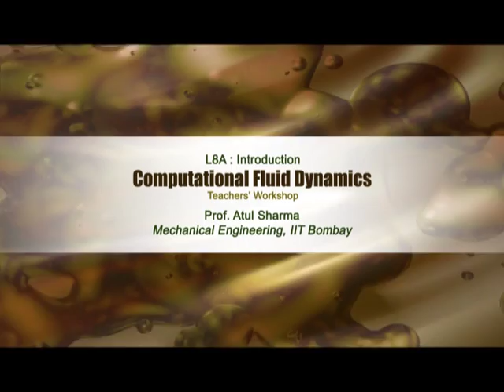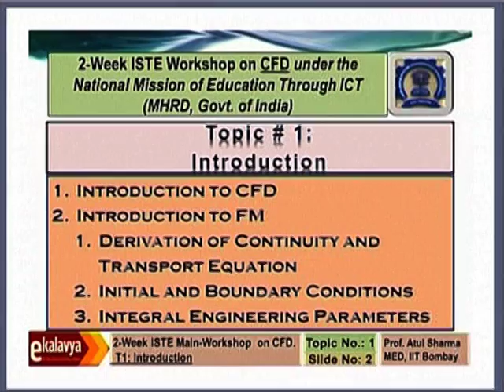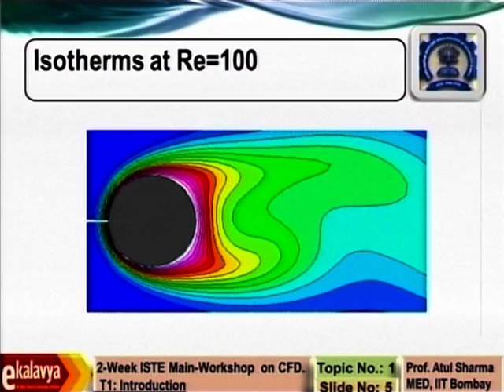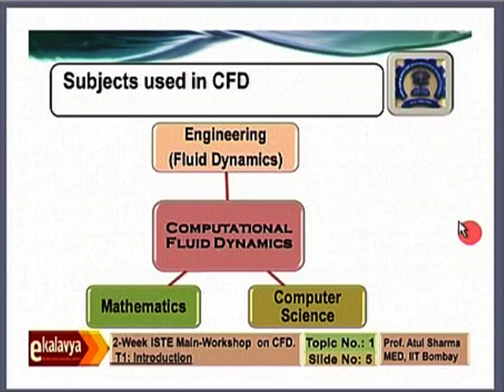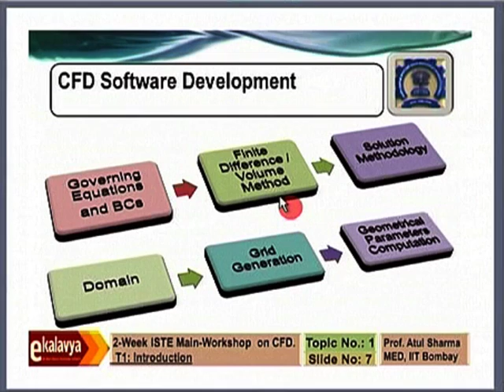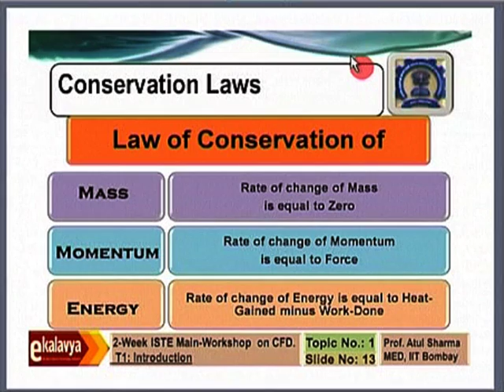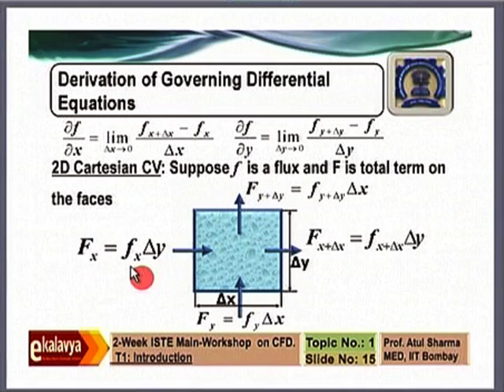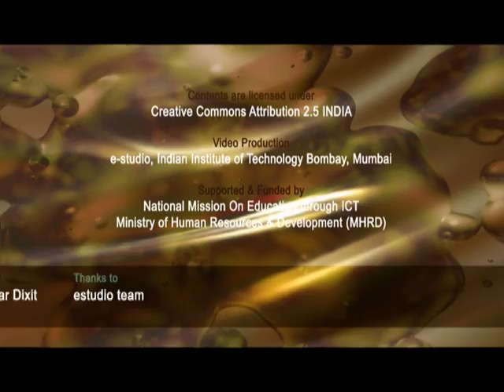CFD M L8A Introduction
This is part A of 8th session of Computational Fluid Dynamics Teachers Workshop arranged for teachers. It was delivered by Prof. Atul Sharma from IIT Bombay.

In this session he did discussion on 2-D Flow & Heat Transfer Cross a Cylinder, Transient Temperature Contours,  Streamlines, Isotherms, Vorticity Contours, Dam Break Simulation, Methods of Investigation,  CFD Software Development, CFD Software Application.